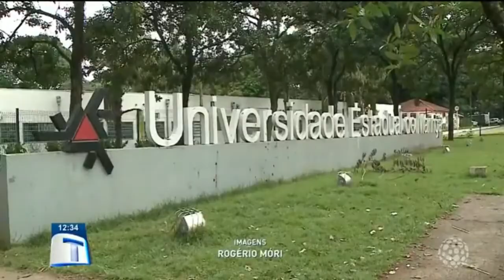Observatório Social aponta irregularidades em licitações - Tribuna da Massa (16/03/18)